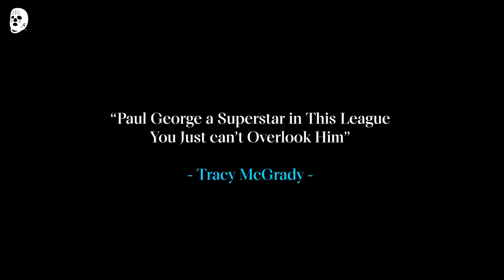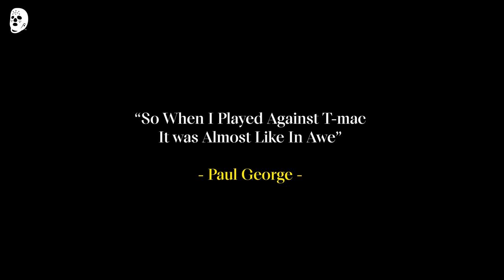Paul George VS Tracy McGrady LEGENDARY Duel! PG And T-MAC Similar Play Highlights (PG LIKE T-MAC?)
Paul George VS Tracy McGrady LEGENDARY Duel⚡🔥

PG And T-MAC Similar Play Highlights☄

PG LIKE T-MAC?😈

WHO WILL WIN?🥇 How do you think?🤔